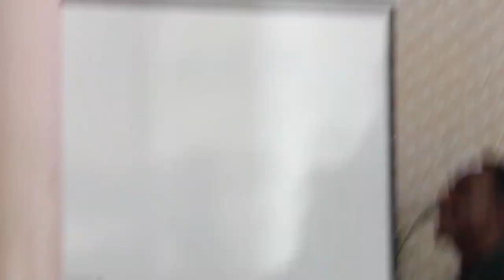samuel mv bukoba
uzinduzi wangu arusha